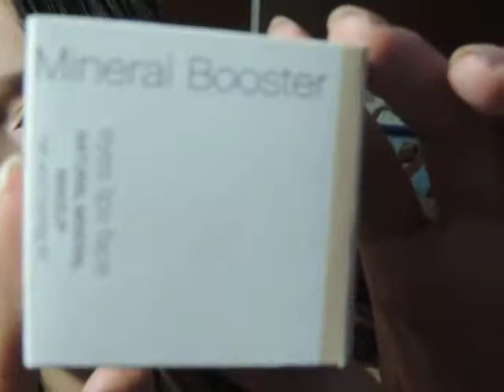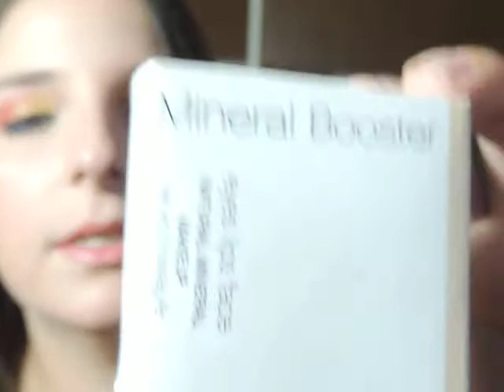FOTD mega collaborazione ideata da fedykitty